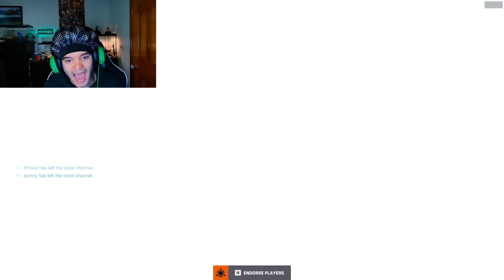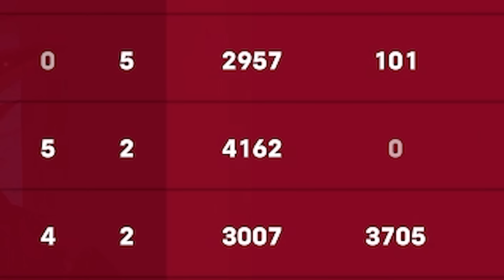THIS IS PROOF that OVERWATCH PLAYERS are a SOCIAL EXPERIMENT